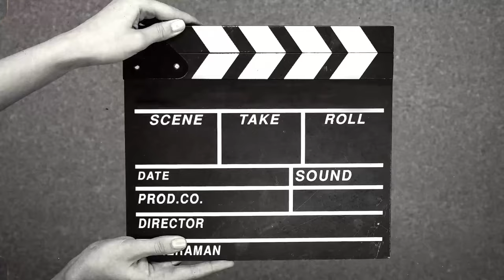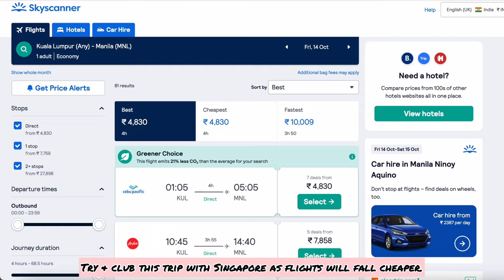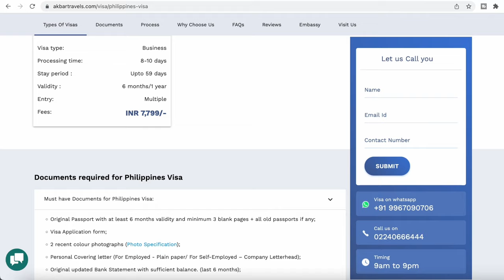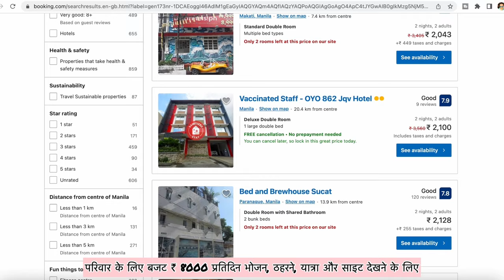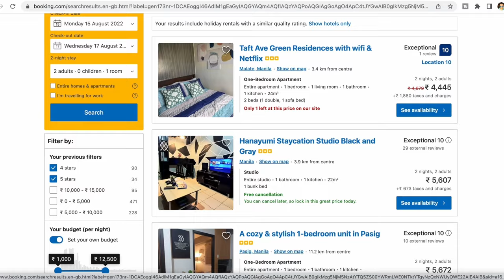Philippines Travel Cost From India | Philippines Tourism in Hindi | Philippines trip budget 2023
Philippines Travel Cost From India | Philippines Tourism in Hindi | Philippines trip budget 2022

Time Tags
0:00 Intro
0:43 Where, When & Flights to Philippines
1:52 Philippines Visa for indians
2:43 Philippines Trip Budget & Hotel Options
4:23 Currency Exchange
4:56 Places to visit
5:51 How many days to book?